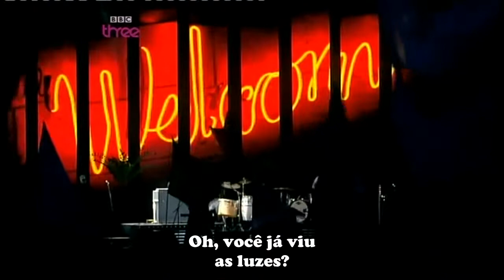[LEG • PT-BR] THE KILLERS - SAM'S TOWN (ABBEY ROAD VERSION) - LIVE @ T IN THE PARK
SUBS by YURI.